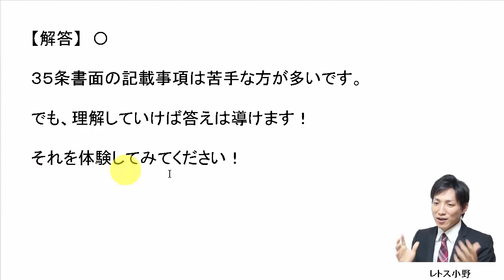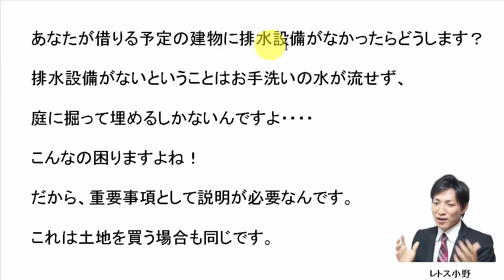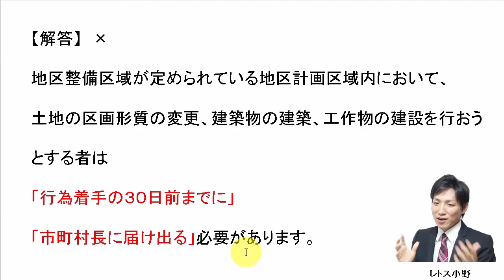【宅建過去問】10月22日の３問【レトス小野】宅建過去問解説